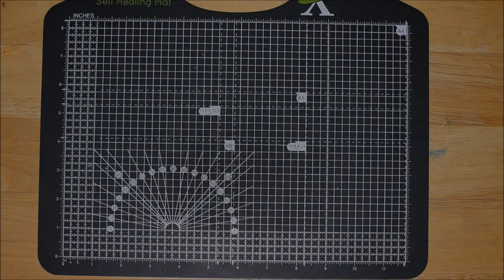Learn basic shapes with stencils for kids